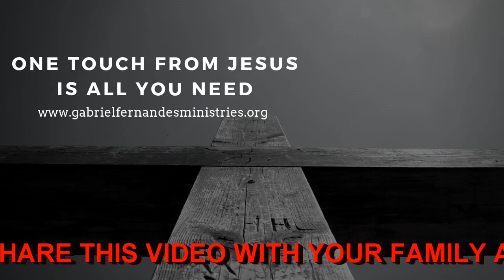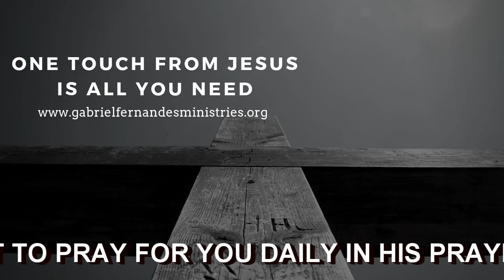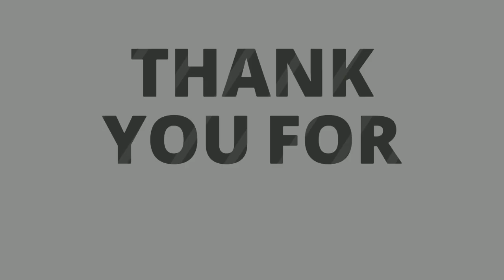ONE TOUCH FROM JESUS IS ALL YOU NEED, Daily Promise and Powerful Prayer